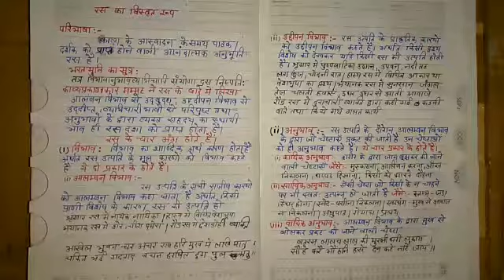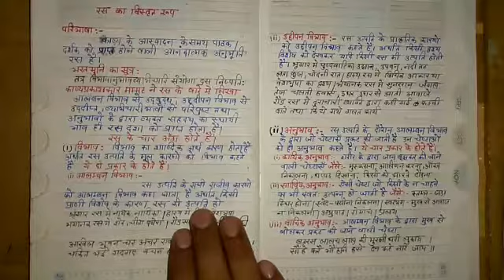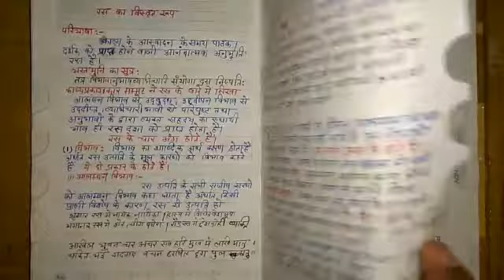रसों का विस्तृत रूप।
इस वीडियो में हमने रस के प्रकारों का विस्तृत रुप उदाहरणों सहित समझाने का प्रयास किया है।